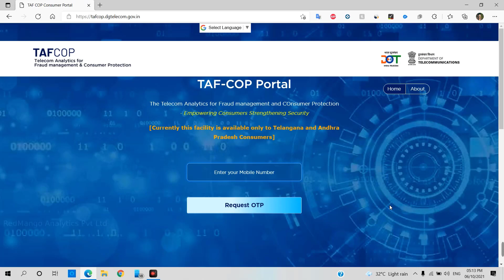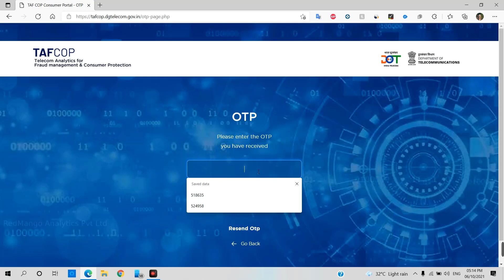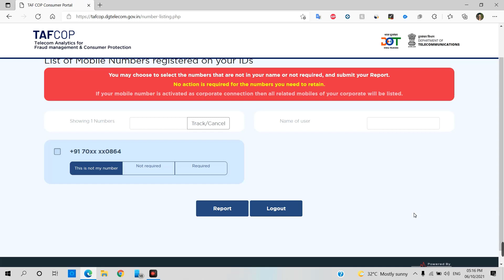How to check how many SIM cards are active in your name and how to close them TAFCOP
How to check how many SIM cards are active in your name and how to close them TAFCOP how many sim cards activate my aadhar card check using your mobile number and close them.